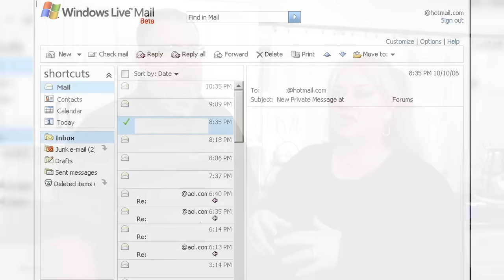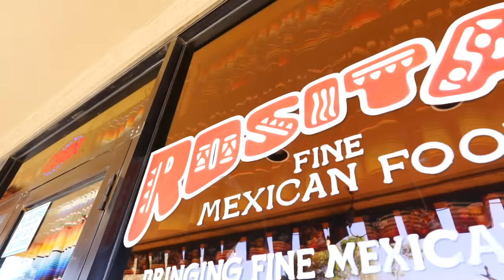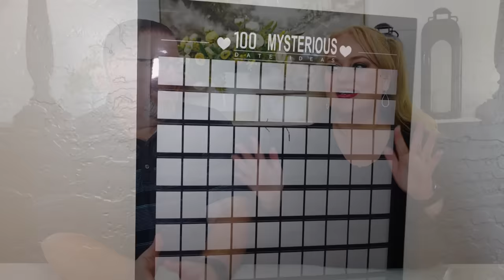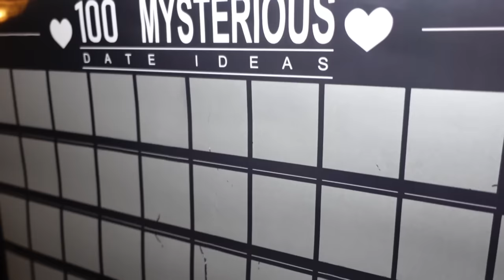I'm NOT Divorced Yet!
We're super-duper hyped to kickstart this channel, like, seriously! Today, we're diving into the wild and crazy story of how we first crossed paths, spilling all the juicy deets along the way. And brace yourselves for some major drama as I spill the tea on the ridiculously silly moment when I had to let Jared know that, whoopsie daisy, I'm still not officially divorced. It's a rollercoaster of a tale that will have you laughing, cringing, and maybe even scratching your head a bit!

Beautiful by Bazzi,  License ID: vYnYRA389GN

True by Spandau Ballet,  License ID: K1Bl41ZdBLe

Sweet but Psycho by Ava Max,  License ID: LK8LY2zY0yR

Sorry by Justin Bieber, License ID: yErOMV9o4wY

Sorry (Instrumental) by Justin Bieber, License ID: l6b4oAg9jB1

a thousand years by christina perri, License ID: jgMRrkZKMGe

Viva La Vida by Coldplay, License ID: RNPjMZp5Egd

Can't Get You out of My Head by Kylie Minogue, License ID: qn5EQwYx5x2